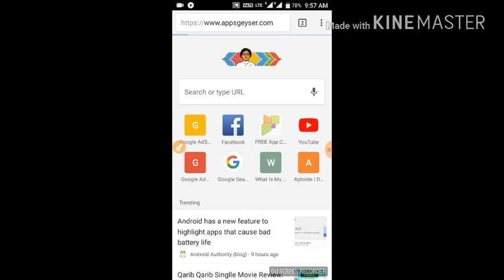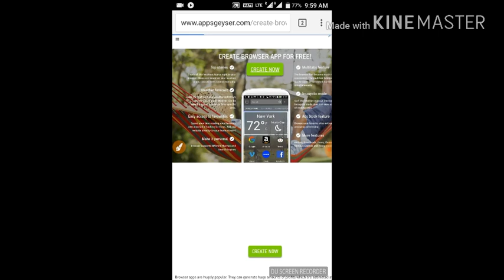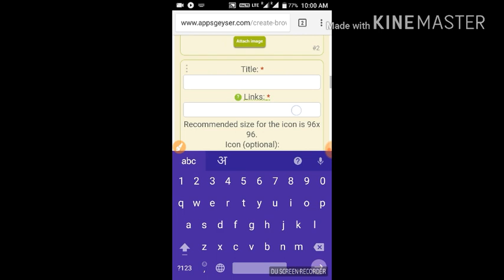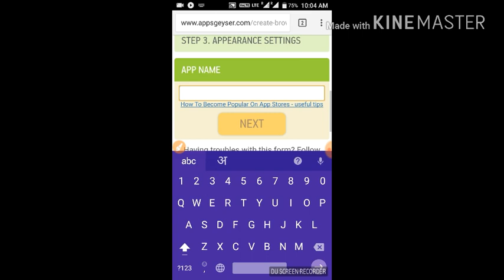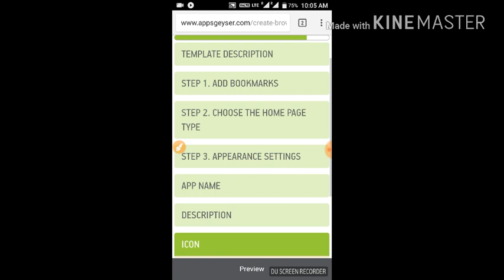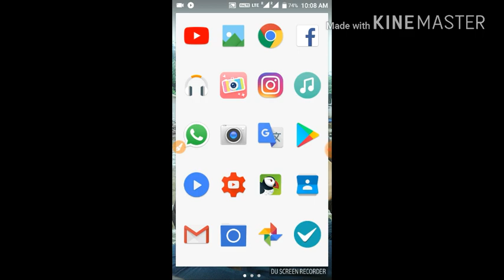Create your own app and earn money much more //apna khud ka app banakar paise kamaye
In this video we will learn how to create a app this video is only how to create app your
How to earn money from this app video is coming soon